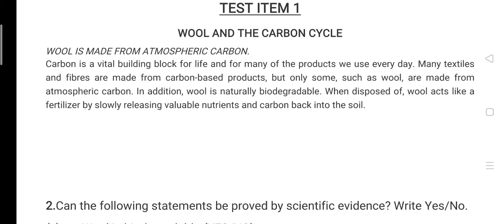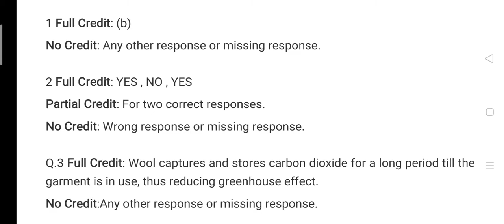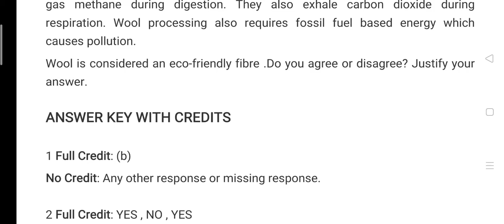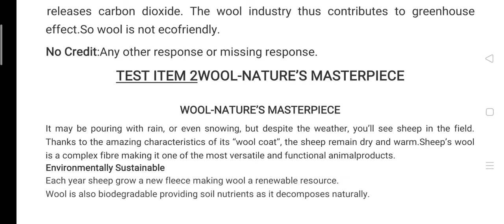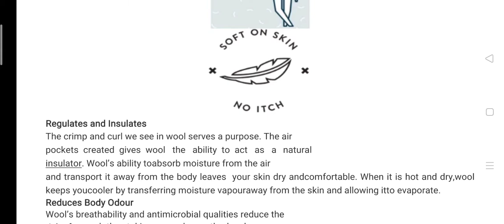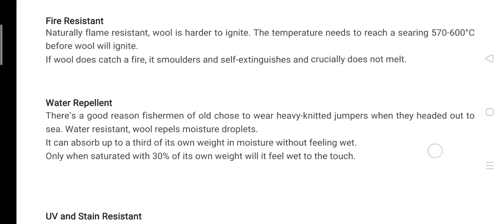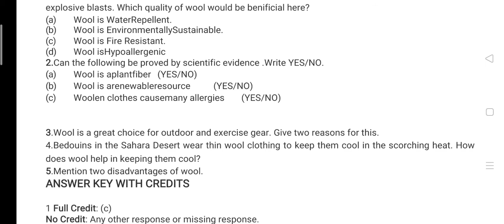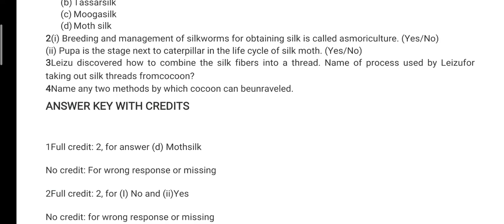7th Science PISA Test Items Chapter-3 Fibres to Fabric (Wool, Carbon Cycle & Uses of Wool)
EASY SCIENCE BY PRINCE SIR